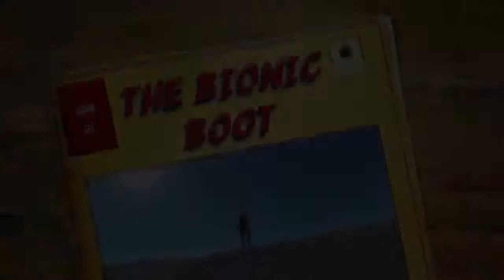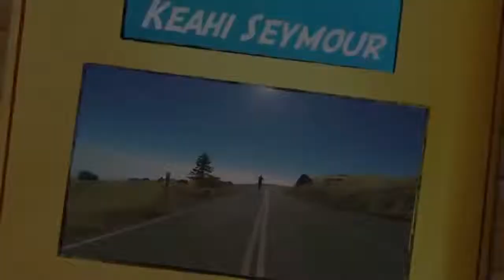Bionic Boot - Sprinting Power Boots With Speed Of 40 Km/h [720p]